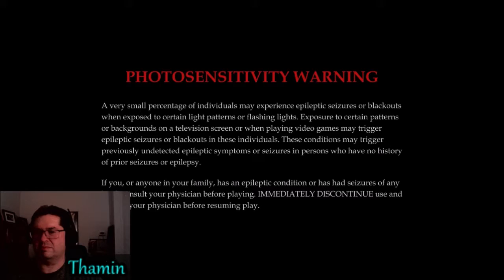Pathfinder Kingmaker - Character Creation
Despite my dominant arm in a splint, I used my left hand to navigate through the setup and character creation choices of Pathfinder: Kingmaker. Just a heads up, this does not include much gameplay. Just looking at the setup options, I spent so much time there that I ended gameplay sooner than I'd have even liked. This is more to entertain for folks who like those behind-the-scenes options, or who didn't pay enough attention to your configuration choices!

It's playing games like this, and older inspirations like Balder's Gate and even Pool of Radiance, that I've built up characters who now star in my fantasy books.

I do not own this game. This is a reaction and blind play-through of a game by Owlcat Games, Chris Avelone & Paizzo.